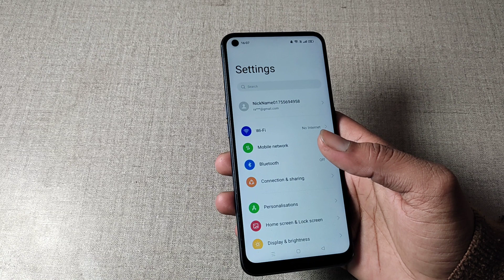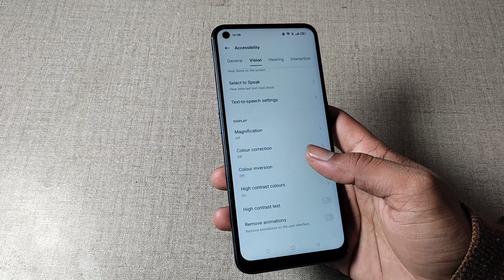how to use high contrast text in realme 9 pro+5g, realme 9 pro+5g me high contrast text use kaise ka